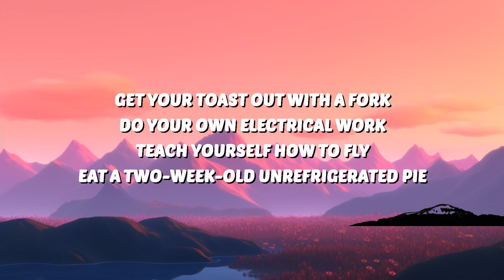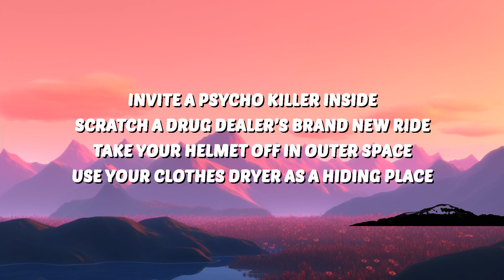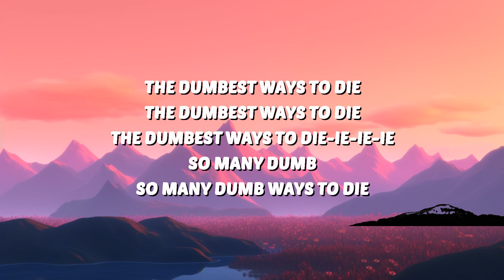Dumb Ways to Die (TikTok Song) Lyrics "eat a two week old unrefrigerated pie" | 30 Mins. Top Vib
🎶 Dumb Ways to Die (TikTok Song) Lyrics "eat a two week old unrefrigerated pie"

🎤 Lyrics:
[Verse 1]

[Verse 2]
Eat a two-week-old unrefrigerated pie

[Verse 3]
Use your clothes dryer as a hiding place

[Verse 4]
Keep a rattlesnake as pet
Sell both your kidneys on the internet
Eat a tube of super glue

[Bridge]
Stand on the edge of a train station platform
Drive around the boom gates at a level crossing
Run across the tracks between the platforms

[Outro]
The dumbest ways to die-ie-ie-ie

Be safe around trains
A message from Metro